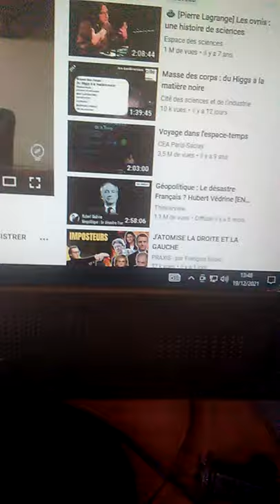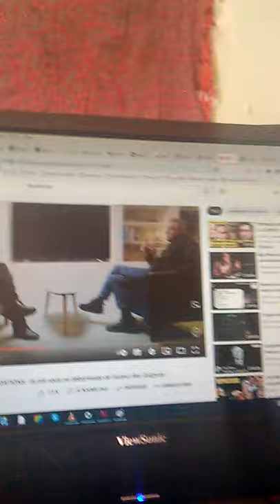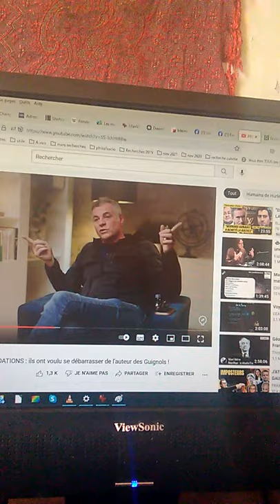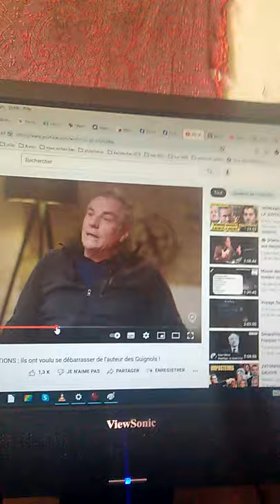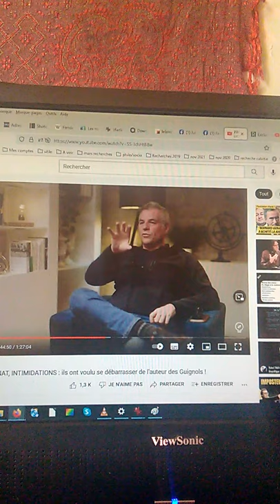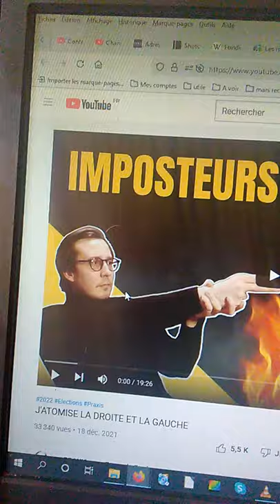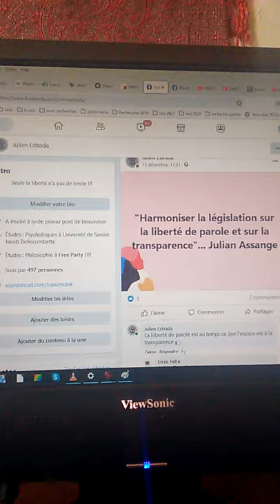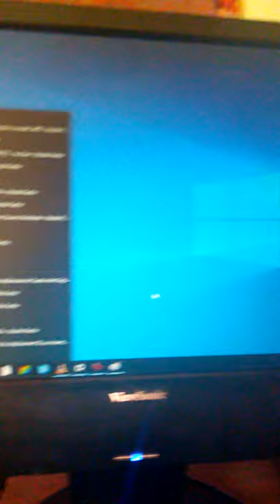19 déc - 14h00 - Ils pensaient que c'était impossible, alors ils n'ont rien fait - Partie 5